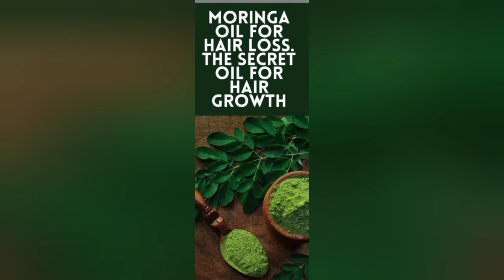سوہانجنا کے فوائد|benefits of moringa